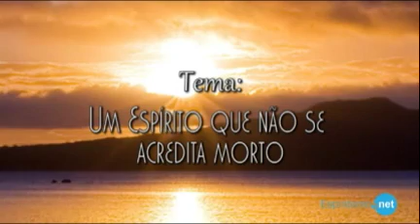Estudos Paltalk - R.E. 1859 - Um espírito que não se acredita morto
Venha estudar a Revista Espírita conosco pelo Paltalk! Basta acessar a sala Espiritismo Net Brasil às segundas-feiras das 18:15 às 19:15!